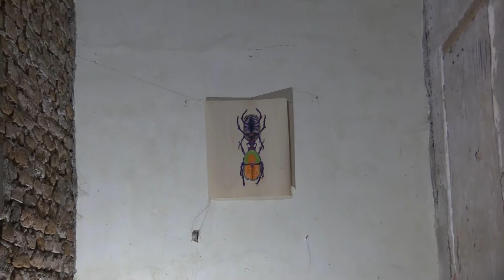Little Chapel for the Other Than Human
Corinna Wollf
Petite chapelle pour les Autres qu'Humains, 2019
Artfarm Pilastro
Vérone, Italie

Dans ce projet, réalisé dans l’une des dépendances d'une ferme du 17e siècle dans la basse campagne de Vérone, une alcôve rustique a été temporairement transformée en petite chapelle dédiée aux Autres qu'Humains. L'exposition faisait partie d'une résidence internationale accueillant 35 artistes travaillant sur un large éventail de supports.

Depuis des siècles, les champs de la basse campagne de Vérone sont le centre de la production italienne de tabac. Le site de la résidence appartient à cette riche histoire et la ferme de tabac demeure en activité. Au cours de la résidence, des feuilles de tabac résiduelles ont été collectées dans les séchoirs et sur le terrain et placées sur le sol de la chapelle. Ces feuilles, à la riche odeur de fumée, servent d'offrande aux Autres qu’Humains et ont été placées pour honorer le site.

Corinna Wollf (Métis)
Vit à Pettinengo, Italie

Corinna Wollf est artiste professionnelle, piétonne, nomade artistique et créatrice d’espaces qui a vécu une vie de déplacements depuis ses terres ancestrales. Née à Edmonton, déménageant souvent pendant son enfance et résidant dans le centre-ville de Saskatoon pendant ses années de formation et la majeure partie de sa vie d’adulte, Wollf a déménagé en Italie après avoir terminé sa maîtrise en beaux-arts à l’Université de la Saskatchewan en 2016. Récipiendaire de la Bourse de maîtrise Joseph-Armand Bombardier (Canada), les travaux de maîtrise de Wollf se sont concentrés sur l’esthétique des Métis dans l’art contemporain et son exposition de thèse du MAE, Water Over the Bridge, combinait le dessin grand format, la gravure, l’installation et le perlage. En 2019, Wollf a exposé son travail dans la province de Vérone, en Italie et dans des villes à travers le Canada, dont Toronto, Halifax, Saskatoon, Vancouver et Penticton. À travers sa pratique artistique, Wollf explore l’identité, la culture et le lieu à l’aide de perles, de matériaux naturels et de mots.

Corinna Wollf
Little Chapel for the Other Than Human, 2019
Artfarm Pilastro
Verona, Italy

In this project, a rustic niche in an outbuilding of a 17th century farmhouse in the low country of the Italian province of Verona was temporarily transformed into a little chapel dedicated to the other than human. The exhibition was part of an international residency hosting 35 artists working across a wide-range of mediums.

For centuries, the fields of the Verona low country have been the seat of Italian tobacco production. The residency site is part of this rich history and remains an operating tobacco farm. During the course of the residency, remnant tobacco leaves were collected from the dryers and grounds and placed on the floor of the chapel. The leaves, with their rich smoky odour, serve as an offering to the other than human and were placed to honour the site.

Corinna Wollf (Métis)
Lives in Pettinengo, Italy

Corinna Wollf is a professional artist, pedestrian, art wanderer, and space maker who has lived a life of displacement from her ancestral lands. Born in Edmonton, moving often during her childhood, and residing in the Saskatoon inner city during her formative years and most of her adult life, Wollf relocated to Italy after completing her MFA at the University of Saskatchewan in 2016. Recipient of a Joseph-Armand Bombardier Canada Masters Scholarship, Wollf’s graduate work focused on Métis aesthetics in contemporary art and her MFA thesis exhibit, Water Over the Bridge, combined large format drawing, printmaking, installation and beading. In 2019, Wollf exhibited her work in the province of Verona, Italy and in cities across Canada including Toronto, Halifax, Saskatoon, Vancouver, and Penticton. Through her artistic practise, Wollf explores identity, culture and place using beads, natural materials and words.